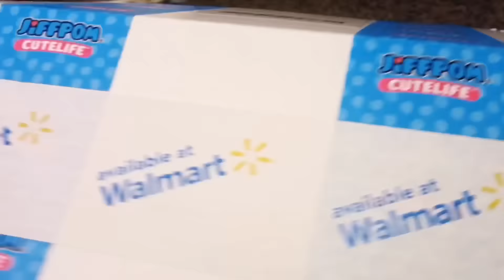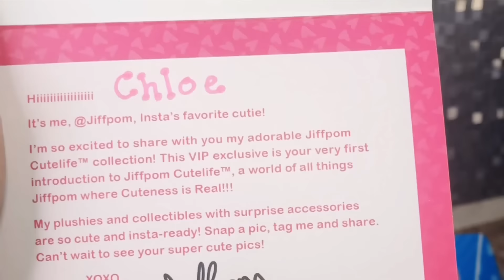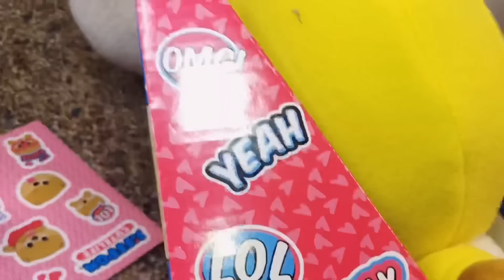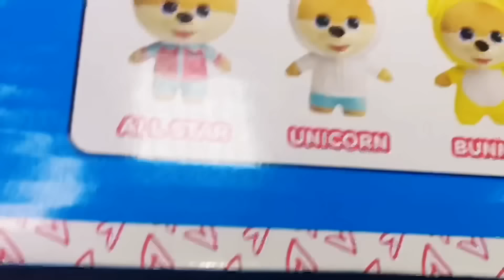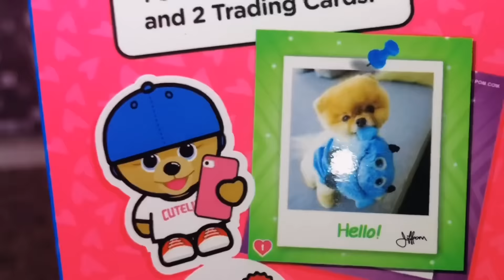Jiffpom Cutelife Unboxing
Thank you, @jiffpomcutelife jiffpom jiffpomcutelife for sending us these super adorable, cuddly, and cute JiffPom Plushie and collectibles! Lala (my pomeranian) and I was so happy to meet you and welcome you to our family! Grab yours now at @walmart